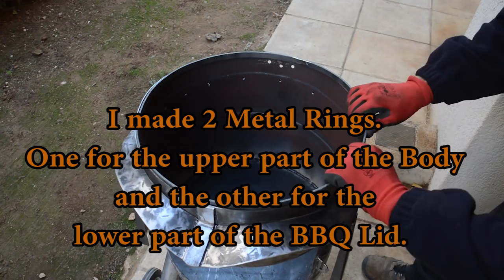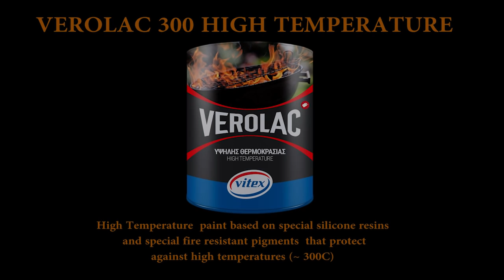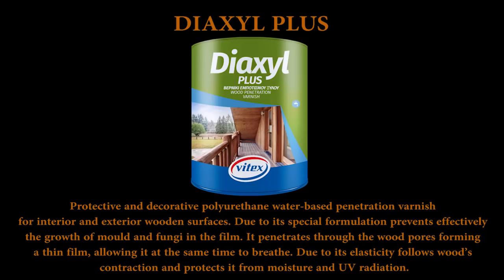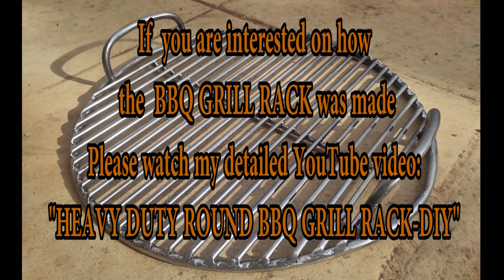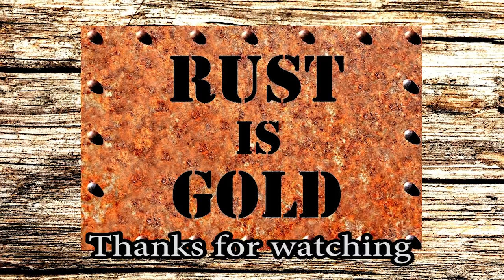DARTH BBQer. The Most EVIL BBQ GRILL ever built!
I BUILT THIS DARTH BBQ GRILL COMPLETELY OUT OF SCRAP METALS!
It is a DIY BBQ GRILL which resembles the famous "Evil" Darth from the also famous movie.
It was made entirely of old upycled materials that otherwise would have simply ended up in the trash. I created the BBQ by using an old expansion tank and an old water heater that I found thrown in the trash as well as other old metals. I only bought the wheels!